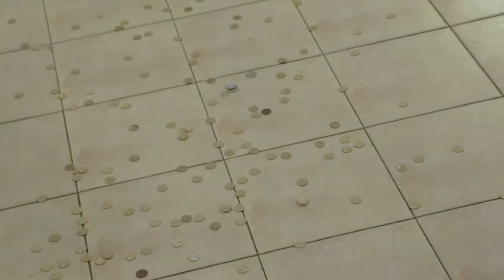Szintia és Tamás Esküvője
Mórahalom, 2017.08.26